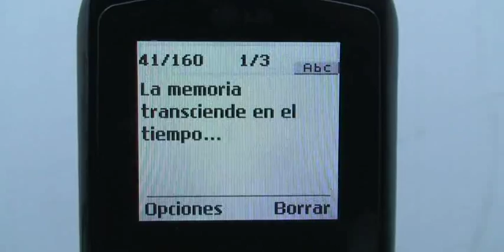Mensaje Enviado.mp4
Short Experimental Piece by Angela Ramirez, Nicole Sarmiento and Jorge Gonzalez.